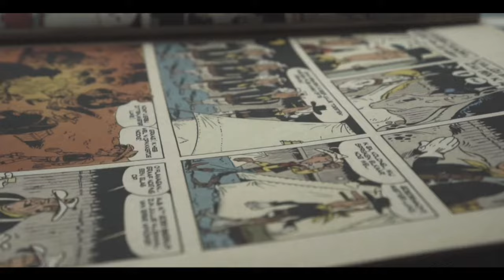Hunter x Hunter Manga Returns, Bleach Studio Change, and New OPM Key Visual!